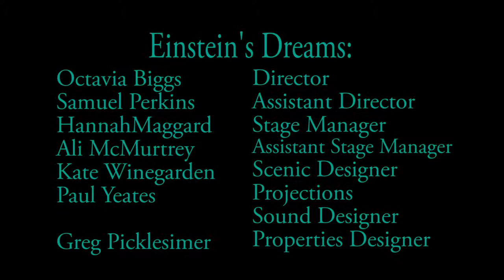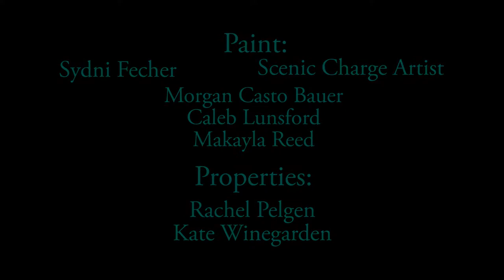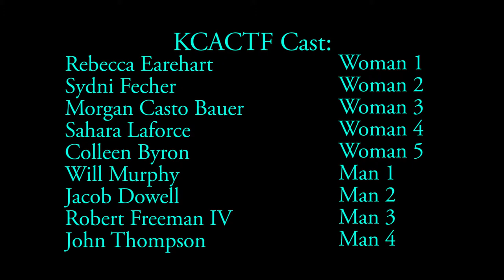The Miracle Year: A Year in the Life of Morehead State University's The Little Company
The Little Company Documentary detailing the first iterations of the production of Einstein's Dreams. Created by Alexis Mathews